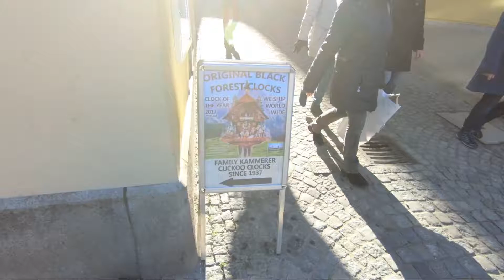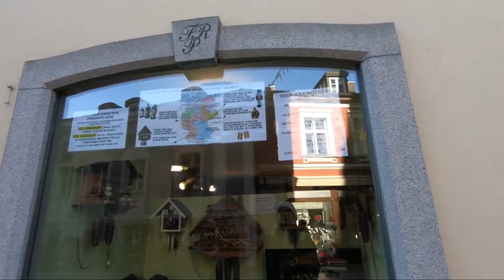Cuckoo Clock Store in Passau and Castle Hill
We found a newt cuckoo clock store in Passau and decided to scale Castle Hill for a view of the city looking down!